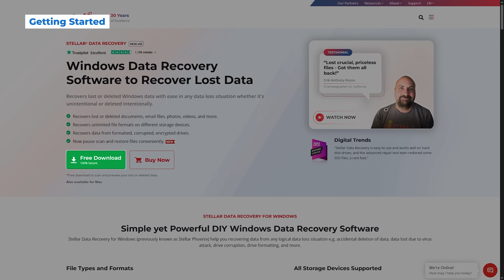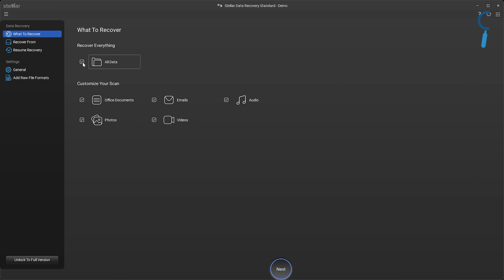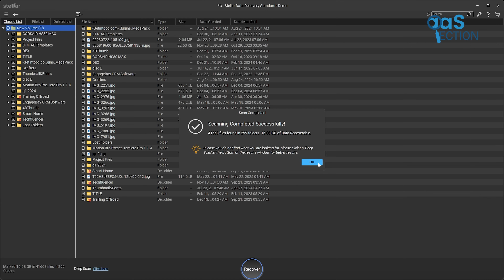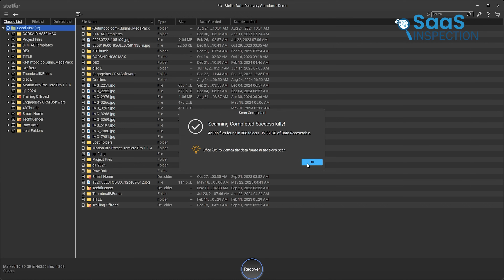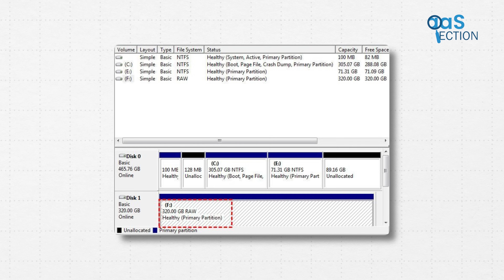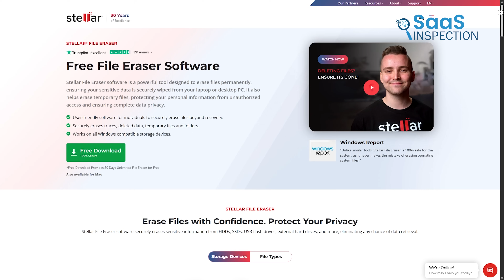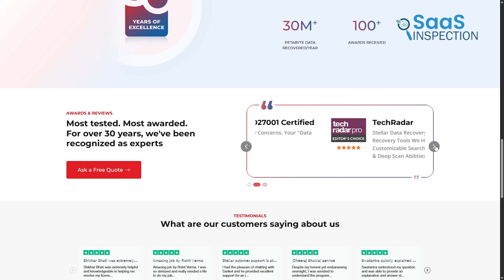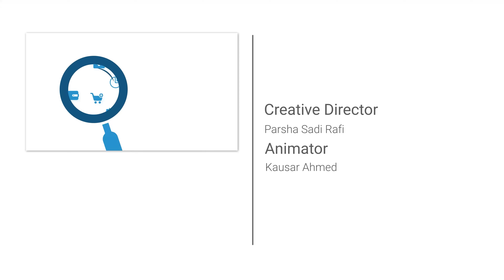Stellar Data Recovery for Windows – The Best Software to Get Back Your Lost Files?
This in-depth review provides a comprehensive walkthrough of Stellar Data Recovery. Learn how to install the software, navigate its interface, and effectively use its features to recover lost or deleted files. We demonstrated the standard scan and the deep scan functionality and explored the full range of solutions offered for various data loss scenarios.

00:00 - Intro
00:41 - Getting Started
02:11 - Recovering Data
04:04 - Deep Scan
05:09 - Recover All Data
05:52 - Stellar Solutions for Every Need
07:31 - Lab Services
08:36 - Outro

If you are looking for powerful data recovery solutions, the Stellar Data Recovery Technician and Stellar Data Recovery Windows editions stand out as some of the best recovery software in 2025. Whether you want to learn how to recover data, recover lost data, or perform a hard drive recovery, this trusted recovery company delivers. From restoring lost files with Stellar Windows Recovery to advanced Failed RAID restore software, the tools ensure you get back data results with top-notch data loss prevention features. Often known as Stellar Phoenix, the Stellar Software 2025 suite is praised in every Stellar review for its efficiency and user-friendly design. Many users rely on it to recover data Stellar style, making it a best data recovery choice. Whether for personal use or IT professionals needing a data recovery tool 2025, Stellar helps you recover, recover lost files, and get back data with ease.